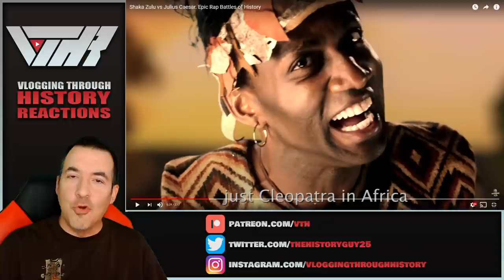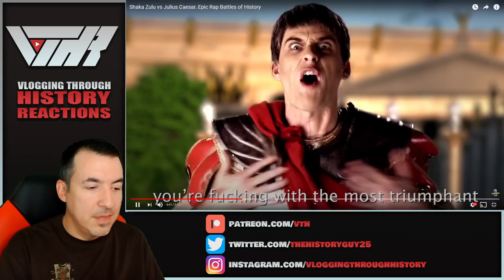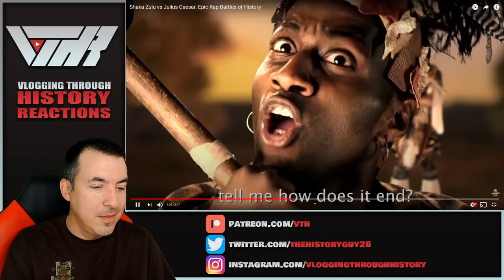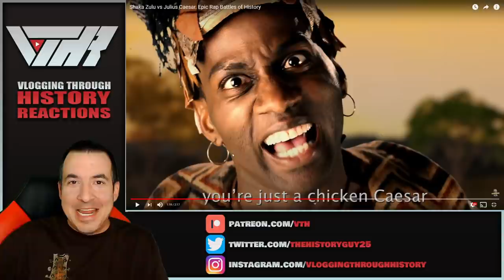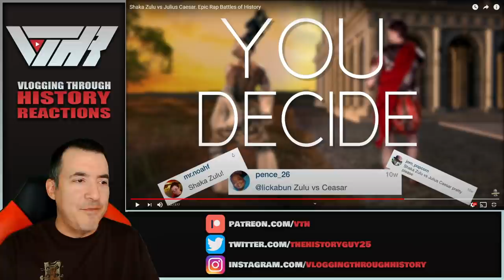Shaka Zulu vs. Julius Caesar - A Historian Reacts - Epic Rap Battles of History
Tier 6 - Christian Graves, Elijah Norrick, Finn Haines, Han Pol, John Molden, Levi Stevenson, Ziv, Fernando Alonzo

Tier 5 - Edward Guest, Austin Powell, D-Rock, Grant Nystrom, Drunk Binary